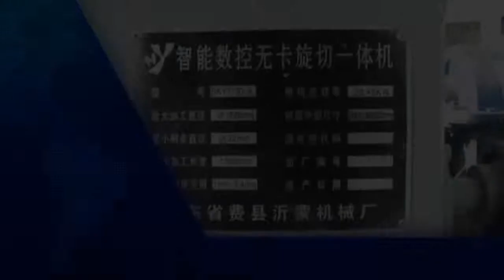log peeling machine log debarker,clipper log peeling cutting veneer machine all in one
woodworking machine,log debarking rounding and peeling cutting machine all in one
plywood making machine log peeling machine line log debarker
CNC veneer peeling lathe,veneer clipper,rotary log peeling machine
spindle less log peeling machine
automatic peeling cutting veneer and unload the rest roller automatic
connect person:peter gong